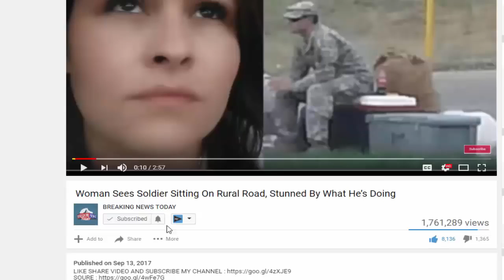People FREAK When They See What Bernie Sanders Brought To An Anti Gun Rally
SOURCE : Channel NEW SHOCKING STORY TODAY :

Source & content : People FREAK When They See What Bernie Sanders Brought To An Anti-Gun Rally Vermont Senator Bernie Sanders decided to join some misguided high school.

Source: People FREAK When They See What Bernie Sanders Brought To An Anti-Gun Rally Vermont Senator Bernie Sanders decided to join some misguided high school students.